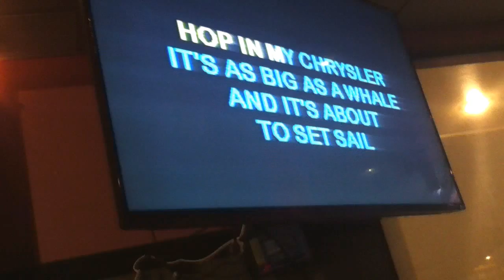Copy-1A-IMG_1706-Love Shack-D & K Karaoke @ Nikki's 2016-05-25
Love Shack
D & K Karaoke @ Nikki's 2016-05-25